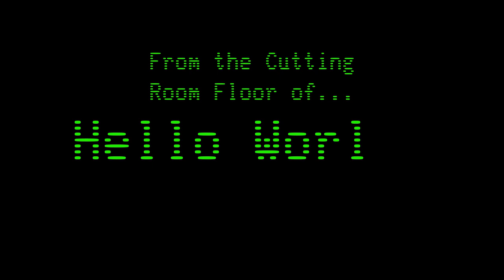Work/Life Balance in Software Development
From the Cutting Room Floor of 'Hello World': Episode 1

This series is made up of short films from the footage that didn't make it into the "Hello World" documentary:

In this first episode, we see the developers discuss their experience with work/life balance.